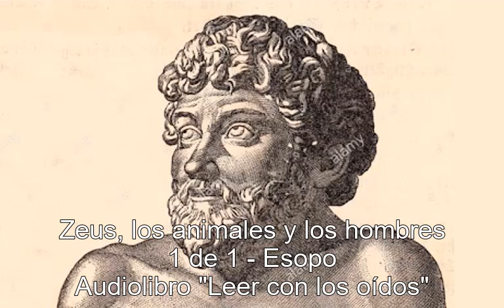Zeus, los animales y los hombres (01d01) de Esopo AUDIOLIBRO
Zeus, los animales y los hombres.
De Esopo.
Audiolibro 1 de 1.
Dicen que Zeus modeló a los animales primero y que les concedió la fuerza a uno, a otro la rapidez, al de más allá las alas; pero al hombre lo dejó desnudo y éste dijo: No te das cuenta del presente que te he hecho repuso Zeus el más importante, pues has recibido la razón, poderosa entre los dioses y los hombres, más poderosa que los animales más poderosos, más veloz que las aves más veloces.
Entonces el hombre, reconociendo el presente recibido de Zeus se alejó adorando y dando gracias al dios.
Que las grandezas que observamos en las criaturas de la naturaleza, no nos hagan olvidar que fuimos obsequiados con la mayor de todas ellas.
FIN.
Audiolibro generado por: "Leer con los oídos".